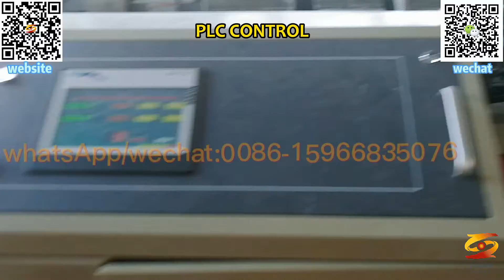PVC skinning foam board machine|wpc construction board machine|pvc partition board production line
Pvc foam board making machine,
pvc advertising sheet machine,
pvc furniture foam board machine,
pvc bathroom board machine,
pvc furniture foam board production line,
pvc kitchen cabinet sheet machine,
pvc foaming board machine,
pvc construction board machine,
pvc kitchen cabinet board machine,
pvc bathroom board production line,
pvc formwork board machine,
pvc foaming board production line,
pvc advertising foam board machine,
pvc foamex board machine,
pvc advertising foam board production line,
PVC foam board machine,
wpc formwork board machine,
pvc foamex board production line,
pvc advertising foam sheet machine,
PVC skinning foam board machine,
wpc construction board machine,
pvc partition board production line,
PVC skinning foam board production line,
pvc foaming board extrusion machine,
pvc partition board machine,
pvc foam furniture board machine,
pvc crust foam board machine,
PVC foam board production line,
wpc foam board machine,
pvc kitchen cabinet board production line,
Pvc foam board extrusion line,
Pvc foam board extrusion machine,
Pvc foam board extrusion tools,
Pvc foam board Manufacturing Machine,
Pvc foam board production process,
pvc foam board extrusion System,
Pvc foam board extrusion Process,
Pvc foam board extruder machine,
Pvc foam board extrusion Production line,
PVC furniture board making machine,
PVC foam board projects,
pvc foam board manufacturing process,
pvc foam board machine price,
pvc foam board making process,